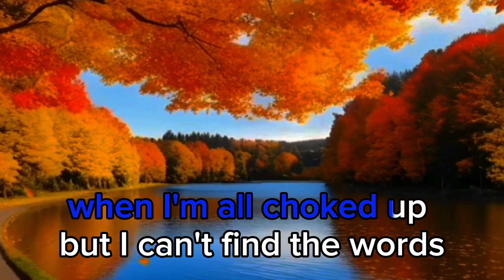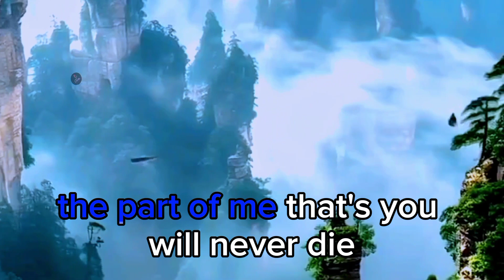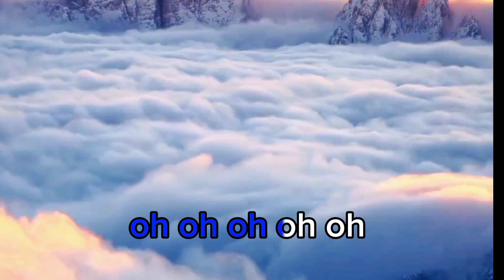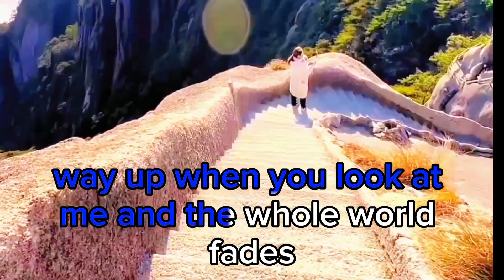ALWAYS REMEMBER US THIS WAY (Lady Gaga) Karaoke Version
Pop Music Karaoke Version

❣️❣️❣️We give you a nice karaoke songs to enjoy singing with us and bonding with your families and friends❣️